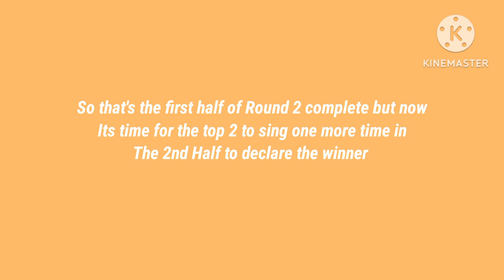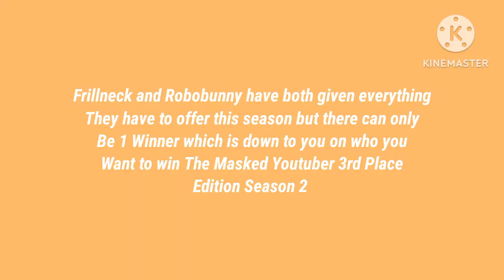The Masked Youtuber 3rd Place Edition Season 2 - The Grand Final Round 2 Frillneck vs Robobunny